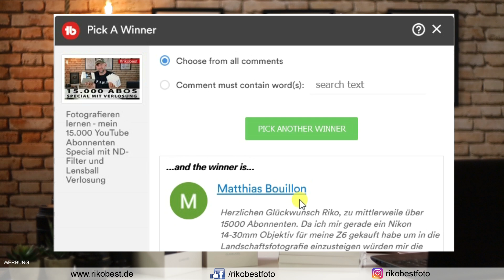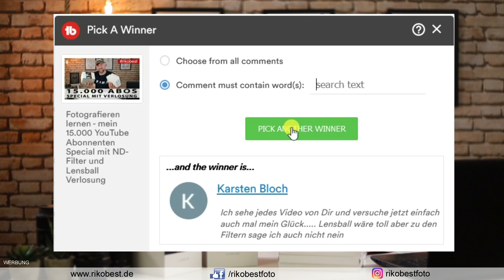15.000 YouTube Abonnenten Special mit ND-Filter und Lensball Verlosung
Liebe Gewinner bitte meldet Euch innerhalb der nächsten 5 Werktage bei mir.

📷📖 Du möchtest mehr über das Fotografieren mit optischen Filtern erfahren? Dann solltest du einen Blick auf mein Buch "Filterfotograf" werfen*